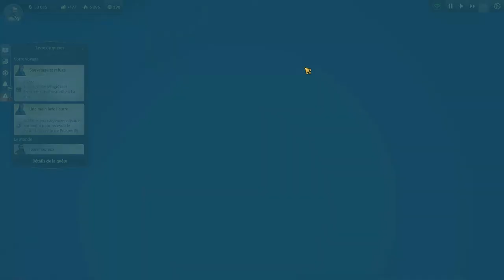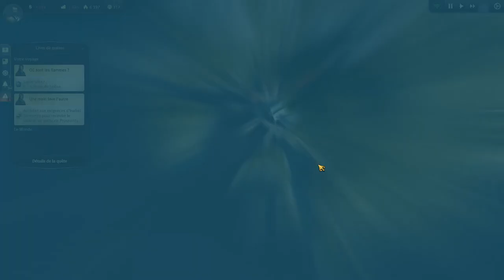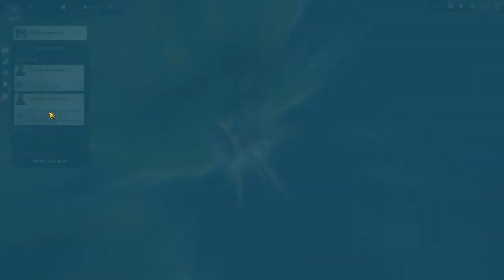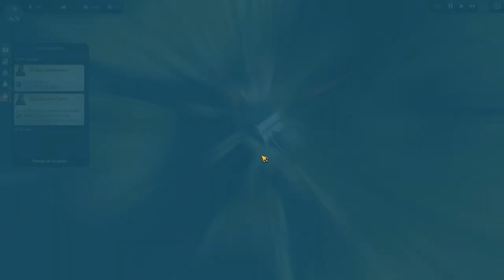Anno 1800 - 06 - Une fin brutale^^